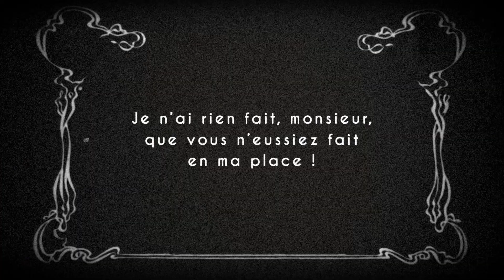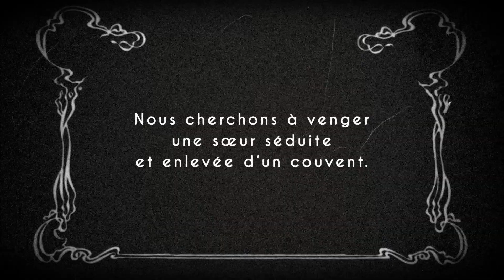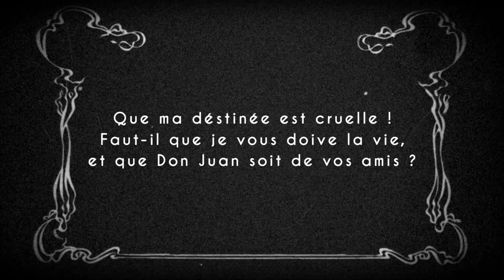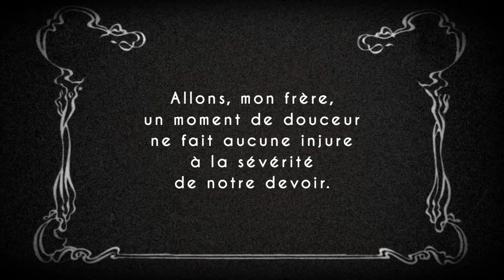DOM JUAN / Les frères d'Elvire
Séquence extraite de la création "Don Juan ou le dernier voyage"; par Jean-Paul DUBOIS et Thibaut LACOUR (2019/20) Réalisation Viktor MILETIC (avec Nicolas Biaud-Mauduit, Grégory Baud, Cyril Fragnière, Arnaud Delamotte et Thibaut Lacour)